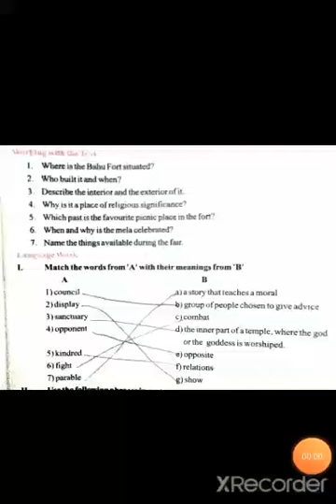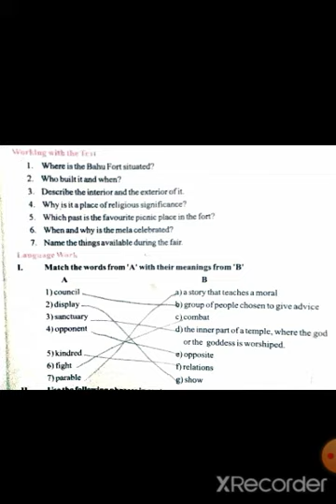7th English Topic The bahu fort(Questions & Answers)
By Asif iqbal tr GMS chitterkote dt:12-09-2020